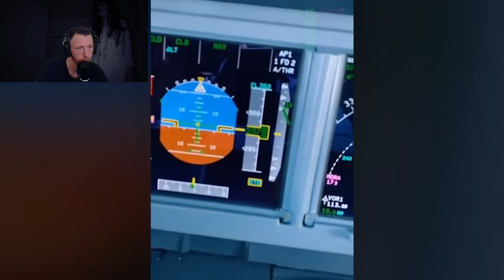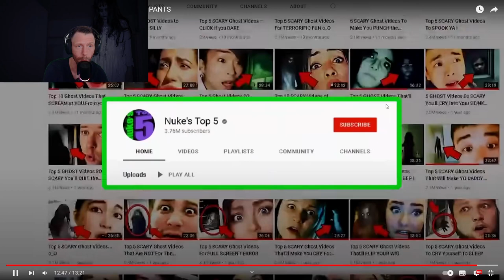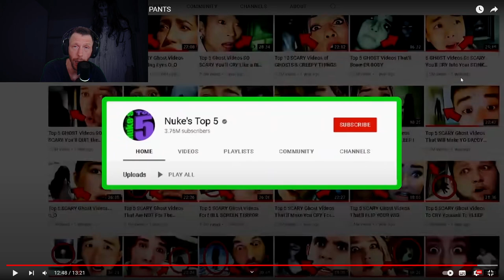Scary Ghost Videos That´ll Keep You Awake All Night (Nuke´s Top 5 REACTION)